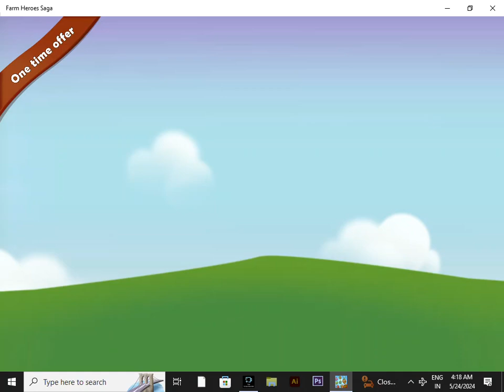new game saga